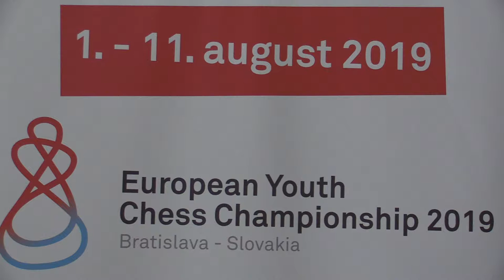Open 18 7.8. IM Gumularz Szymon - Kotau Arseni 1 - 0